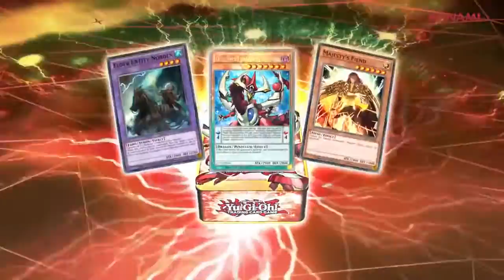Yugioh Konami Commercial 2015 Mega Tins TCG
Cảm Ơn Đã Theo Dõi Hãy Để Lại Like Và Cmt Bên Dưới